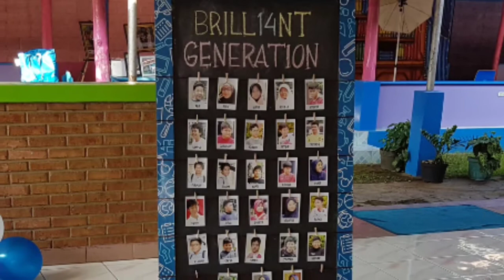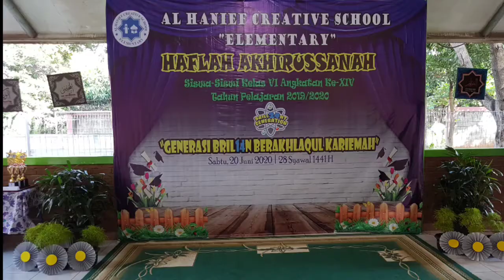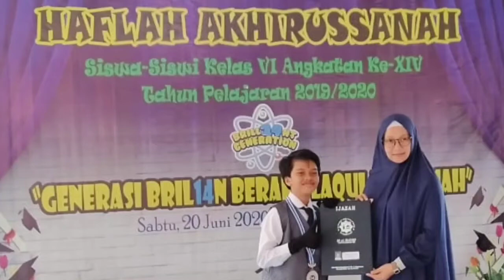Haflah Akhirusanah Kelas 6 (2019-2020)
Haflah Akhirusanah Kelas 6 tahun ajaran 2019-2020